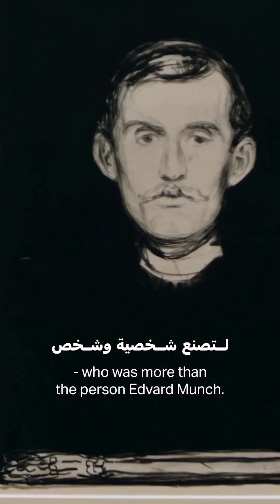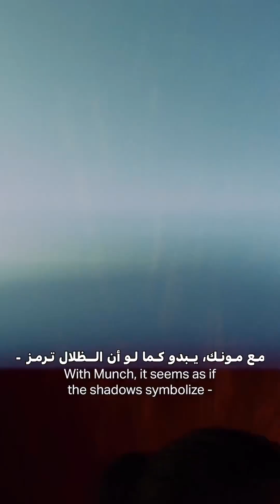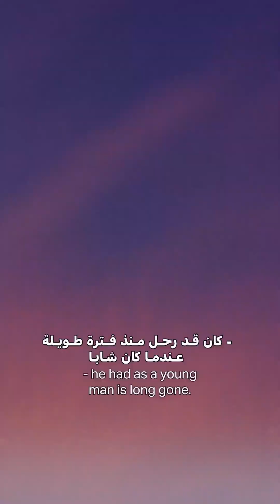How was Edvard Munch?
This work illustrates some of Edvard Munch's works and his transitions in life between his art and his own circumstances.